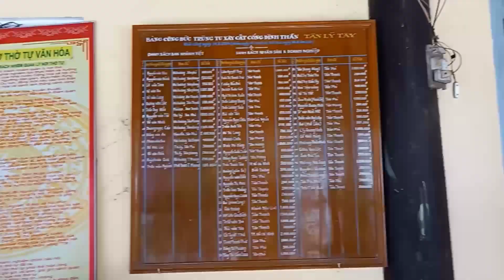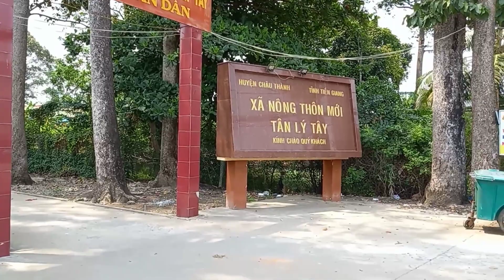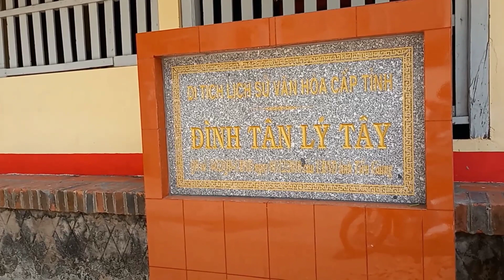Đình thần Tân Lý Tây | MAI TIỀN GIANG #120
✔️Đình thần Tân Lý Tây này nằm gần trường tiểu học Tân Lý Tây và trường mầm non Tân Lý Tây, trước đây Mai học ở trường tiểu học và trường THCS nơi đây. Đình thần Tân Lý Tây cũng diễn ra lễ hội Kỳ Yên như đình thần Tân Hương luôn nhen mọi người.

Mình hay đi đó đây quay những gì mà mình trải nghiệm và biết được, những gì mới lạ đối với mình nhưng có thể cũ đối với một số người. Quay để kỉ niệm những nơi mà mình đặt chân đến và chia sẻ nó cùng mọi người! Mình thích quay cảnh đẹp của quê hương, chủ yếu cảnh đồng quê. Mọi người hãy cùng theo chân mình nhé!
Những video đầu có gì sai sót trong lời nói, mọi người thông cảm và bỏ qua giúp mình nha! Cám ơn mọi người đã dành thời gian ghé kênh.
Nếu thấy video hay, hãy chia sẻ lên Facebook và các trang mạng xã hội khác cho mọi người cùng xem nhé!

Bản quyền thuộc về MAI TIỀN GIANG
Vui lòng không Reup, xin cảm ơn!